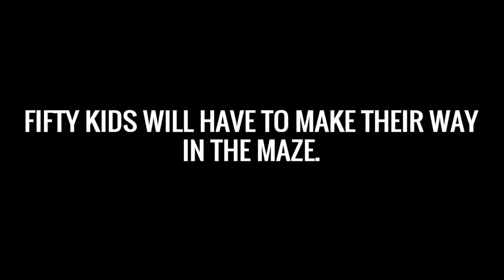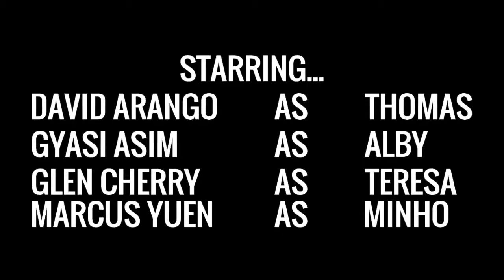The Maze Runner Trailer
David Arango- Thomas

Glen Cherry- Teresa/ Griever

Marcus Yuen- Minho

Gyasi Asim- Alby/Gally/Editor

Lucas Pratt- Winston

Naoyuki Miyashita- Zart

Andrew Ruttenberg- Newt